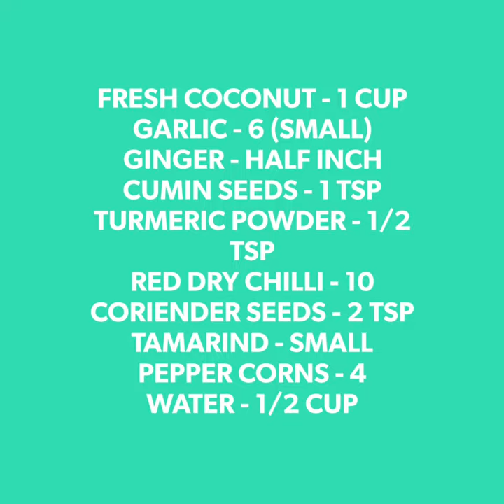GOAN FISH CURRY (RED SNAPPER FISH CURRY)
This Goan fish curry is really easy to make packed with flavor & spice. This curry can be made with mackerel(bangude), pompret, kingfish, prawns. But i made with red snapper (kemberi fish). Good to go with iddli, white or brown rice and fish fry is must.